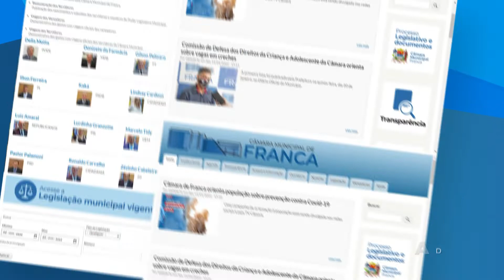Fique por dentro do que acontece no Legislativo